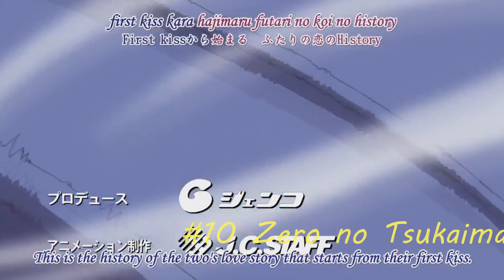Top 10 Animes With Magic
So this is a list i made about my top 10 animes that involve magic, There was a lot of animes to choose from but these are all completely my favorite ones and hope you guys enjoy them as much as i do, If u have a different opinion on what's ur favorite please feel free to tell me what ur favorite is i would love to know, Anyways hope u guys enjoy remember to Subscribe